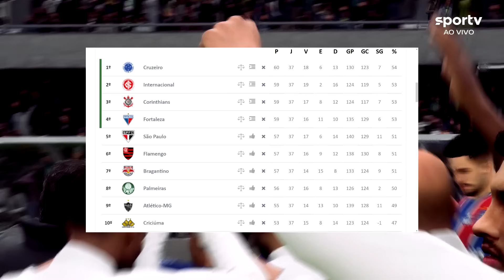PENÚLTIMA RODADA DO BRASILEIRÃO 2024 NOS PÊNALTIS!! EA FC24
💡Dúvidas? Me chame no Instagram: @oartur.ferraz

PC - Configuração
Processador: AMD Ryzen 7 5700X 8-Core Processor  x 16 ‎(3.39Ghz)‎
Sistema Operacional: WINDOWS 11
Placa de Vídeo: NVIDIA GeForce RTX 4060 TI 8gb
Placa Mãe: Placa Mãe Asus TUF B450-PRO GAMING
Memória Ram: Memória DDR4 Fury Color Preto , 16GB (2x16GB) 3200MHz
HD: 1TB
Gabinete:Aerocool Gamer Cylon RGB LED Preto Mid Tower